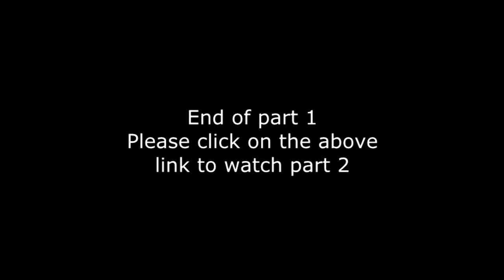Imran Hosein - Imam Al Mahdi & The Return Of The Caliphate (Part 1/3)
With many of the signs of the Day of Judgement already appeared, the Muslim world now awaits the emergence of Imam Al-Mahdi with the return of the Caliphate.

Sheikh Imran Hosein explains the major and minor signs of the Day and with it the appearance of Imam Al-Mahdi, the return of Prophet Jesus (pbuh) and the destruction of Gog and Magog. This lectures gives Muslims a wake-up call to observe the world as it changes, especially in these times and with what we are witnessing.